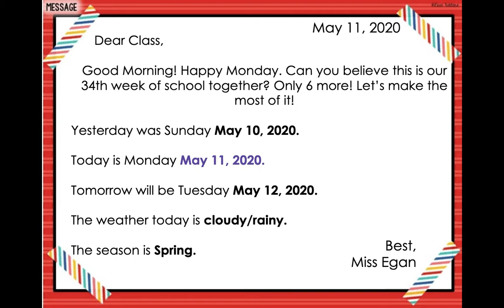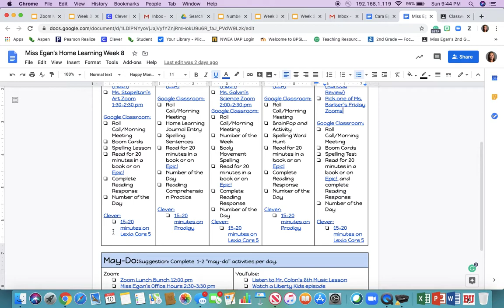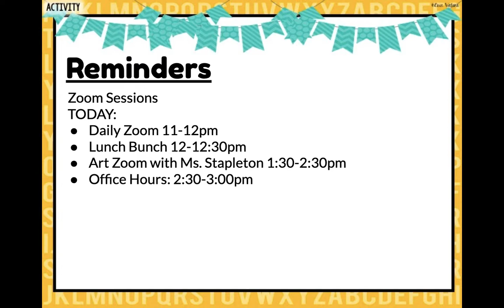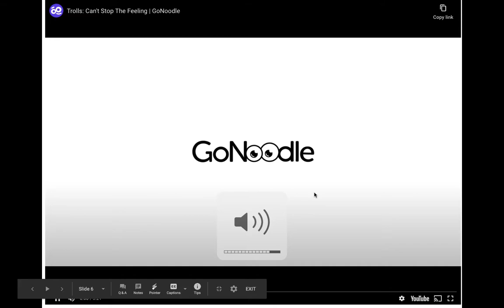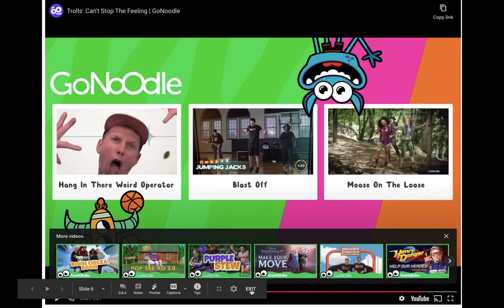Morning Meeting 5/11/20